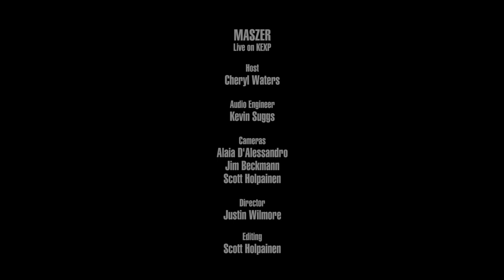MASZER - Ma Nia (Live on KEXP)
presents MASZER performing "Ma Nia" live at Little London Plane during Upstream Music Fest. Recorded May 11, 2017.

Host: Kevin Cole
Audio Engineer: Kevin Suggs
Cameras: Jim Beckmann, Alaia D'Alessandro & Scott Holpainen
Director: Justin Wilmore
Editor: Scott Holpainen